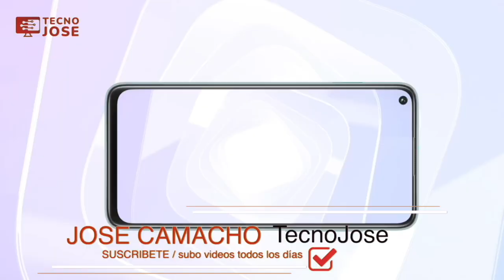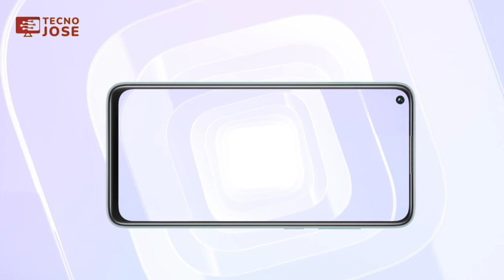REDMI NOTE 9 /🔥🔥 nueva ACTUALIZACION con MIUI 12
NUEVA ACTUALIZACION GLOBAL ESTABLE para este dispositivo que te estará llegando en las PROXIMAS SEMANAS.

ACA ENCONTRARAS LOS LINKS
DE DESCARGA :

Redmi Note 9 – Turkey Stable V12.0.7.0.QJOTRXM

📥Recovery ROM

📥OTA Apply for V12.06.0